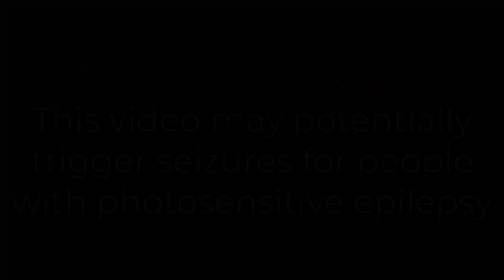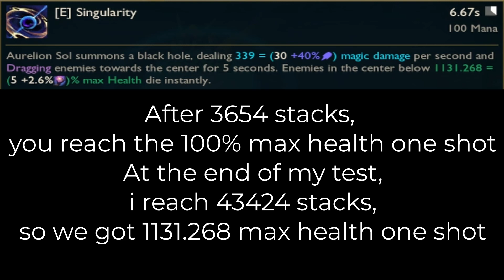Rework Aurelion Sol - Giant Nuke on the map ! World record stack on AS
➤ Videos created by RØI MILLΣNAIRΣ about world records have not been officially released by Riot Games. They are not considered "world records" because no one has equalized or beaten them. The fact that it is partly carried out on the practice tool does not change their validity.
➤  Please respect the author and the protagonists of these videos.